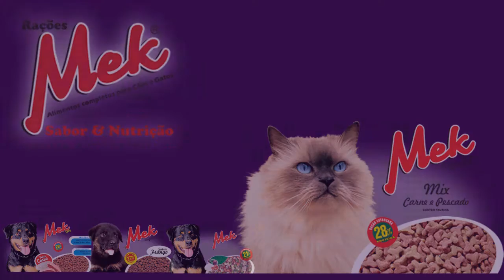SYLVIO TEJADA AVALIA ATUAL GOVERNO.